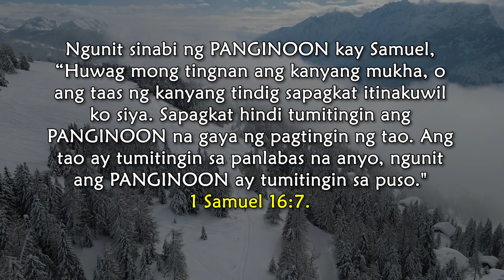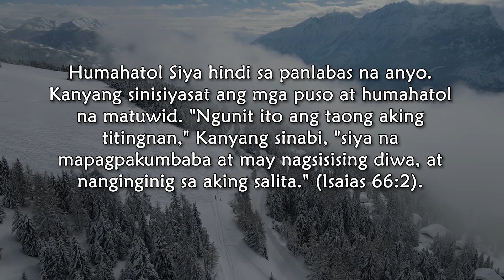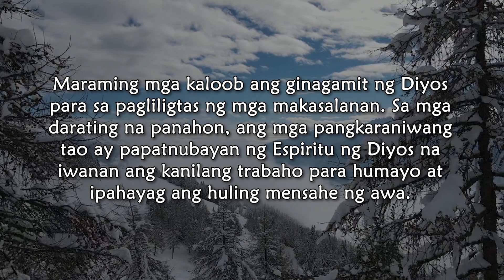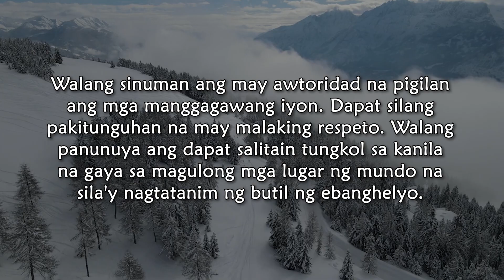July 19, Pangkaraniwang mga Indibidwal na Nabigyan ng mga KakayahanPara Maglingkod